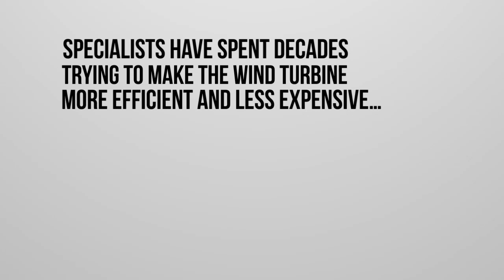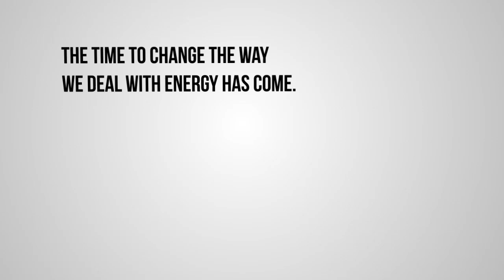Saphon Energy Story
The comments are not intended to replace technical advice of any kind. Although every reasonable effort is made to present current and accurate information in our film, Saphon Energy shall not be responsible or liable, directly or indirectly, for any damage or loss caused or alleged to be caused by or in connection with the use of or reliance on any such content, information, or comments available in or through this film.